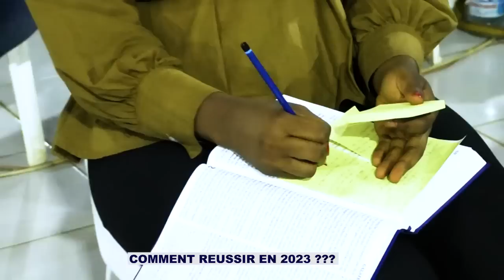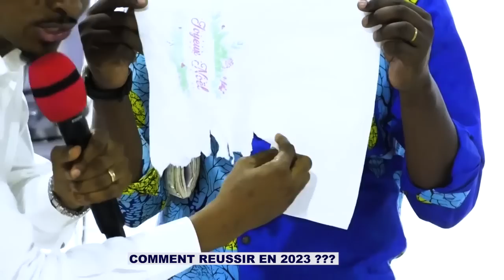🔵 COMMENT REUSSIR EN 2023 ?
Message culte du vendredi 16 décembre 2022 bir